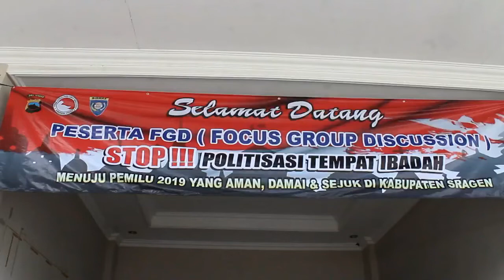PILPRES 2019: Kapolres Sragen Ajak Semua Pihak Lakukan Diskusi Ini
INDONESIA EKSPOS - JATENG -  FGD ( Focus Group Discussion), dengan tema Stop !!! Politisasi Tempat Ibadah.

Menuju pemilu 2019 yang aman damai dan sejuk di kabupaten Sragen.

Acara yang dihadiri dari sejumlah partai politik, FKUB, Bawaslu, MUI Sragen, Tokoh Ormas, Tokoh Agama, Satpol PP, Kepolisian, Takmir Masjid.

Selain itu kegiatan ini menghadirkan tiga narasumber yakni Deniawan Tommy CW. S. Sos, M.I.Kom dari staff pengajar Universitas Sebelas Maraet.

Hadir narasumber yang kedua yakni M. Fajar S. A. K. Arif, SH, MH ketua Bawaslu Provinsi Jawa Tengah.

Selain itu, acara yang diselengarakan oleh Polres Sragen tersebut juga mendatangkan DR. H. Amir mahmud direktur Amir institute.

Di diskusi hari ini juga dilakukan deklarasi dan sepakat menolak politisasi tempat ibadah.

Kapolres Sragen AKBP Yimmy Kurniawan sebagai penyelenggara kegiatan tersebut menegaskan, kesepakatan itu dijalin untuk mewujudkan pemilu yang aman, damai, dan sejuk di Bumi Sukowati.

Polres Sragen menggawangi deklarasi dan kesepakatan menolak politisasi tempat ibadah pada tahapan pemilu 2019. Deklarasi tersebut diikuti para tokoh dari Majelis Ulama Indonesia (MUI), Forum Kerukunan Umat Bergama (FKUB), Tokoh Ormas dan Tokoh Agama di Kabupaten Sragen. Kegiatan berlangusung diakhir acara

Acara yng di selengarakan di hotel Surya Sukowati Sragen. Kapolres Sragen AKBP Yimmy Kurniawan sebagai penggagas kegiatan itu menyampaikan, sampai kini belum ada laporan penggunaan tempat ibadah sebagai ajang politik atau kampanye.

Diharapkan dengan adanya kegiatan FGD dan juga deklarasi ini, semua pihak mampu menjaga situasai kondusifitas di Kabupaten Sragen sampai pemilu usai.

Dikatakan Kapolres, deklarasi yang dilakukan para tokoh di Bumi Sukowati ini sepakat untuk menjaga Keamanan Ketertiban Masyarakat (Kamtibmas), selain itu juga sepakat melaksanakan pemilu dengan damai dan sejuk. Mereka juga sepakat tempat ibadah tidak digunakan kegiatan politik, dan mampu menangkalnya apabila akan ada politisasi baik di Masjid, Musholla, Gereja atau tempat ibadah lainya.

"Kalau di Sragen belum ada laporan, kami harapkan ini dipertahankan terus. Agar tidak menjadi seperti itu, ini tujuanya untuk menjaga. Silahkan kampanye tapi semua ada rambu-rambunya," tandas Yimmy Kurniawan, Rabu 27 Februari 2019.

AKBP Yimmy Kurniawan menandaskan, selain deklarasi para tokoh yang hadir juga melalaksanakan diskusi untuk mendinginkan situasi politik yang semakin memanas mendekati pemilu 17 April. Kepolisian melakukan berbagai upaya, seperti komunkasi lintas tokoh agama dan masyarakat, agar paham dan tidak terprovokasi dengan isu-isu negatif.

Selain itu, dari hasil diskusi ini juga didapatkan kesepakatan agar alat kampanye bisa jauh dari tempat terlarang yakni minimal 20 meter.

" tempat terlarang tersebut seperti rti tempat ibadah, jarak pemasangan kampanye harus jauh dari tempat ibadah, yakni tempat yang dilarang." Kata Fajar ketua Bawaslu Jawa Tengah.